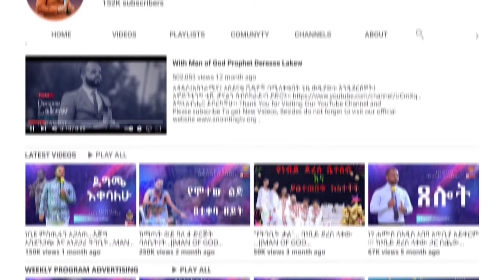ጣፋጭ የእግዚአብሔር ቃል በሕጻናት አንደበት 🌼 ልዩ የበዓል ፕሮግራም 🌼